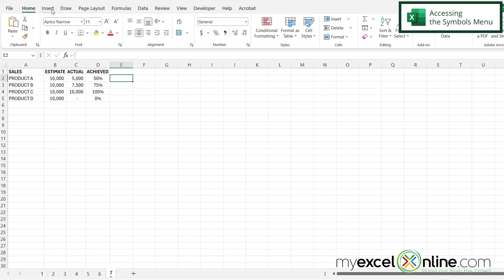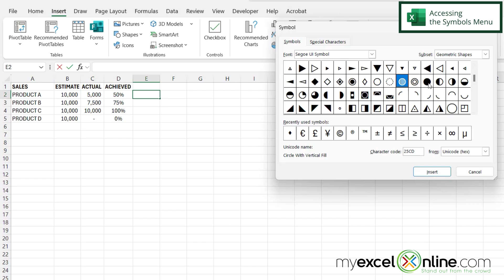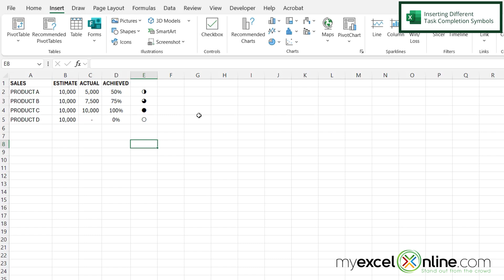How to Create Task Completion Symbols in Excel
In this tutorial, we will show you how to insert task completion symbols in an Excel worksheet. First, we will show you how to access the symbols menu and then we will show you how to insert percent task completion symbols, also known as Harvey Balls. This is a great video for anyone wanting to incorporate more visuals in an Excel worksheet.

Check out our blog entry for How to Create Task Completion Symbols in Excel

How to Create Task Completion Symbols in Excel Time Stamps⌚

00:00 - Introduction to How to Create Task Completion Symbols in Excel
00:28 - Accessing the Excel Symbols Menu
01:17 - Inserting Different Task Completion Symbols in Excel
02:14 - Conclusion for How to Create Task Completion Symbols in Excel

Cheers,

JOHN MICHALOUDIS
Chief Inspirational Officer & Microsoft MVP